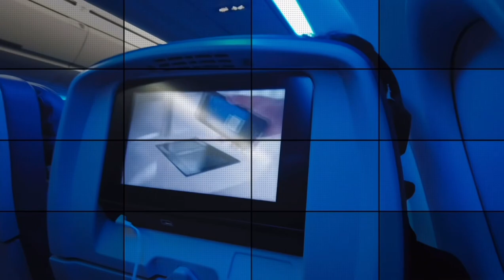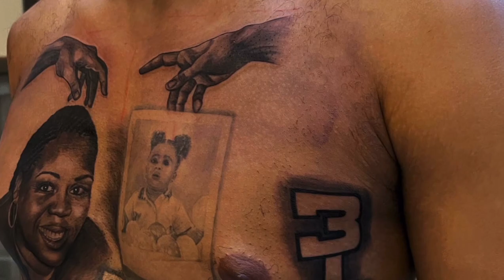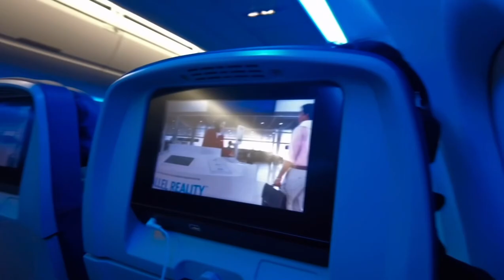Talen Horton-Tucker flew me in to Utah to Tattoo him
Dope experience flying in to Utah to tattoo the champ THT. This is my first blog video, and I wanted to share it with you guys, let me know how I did.